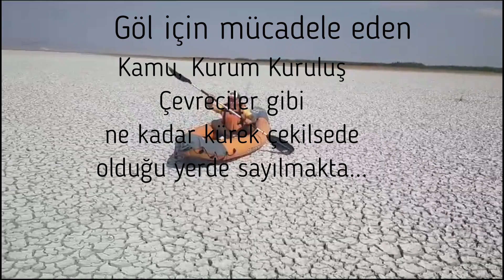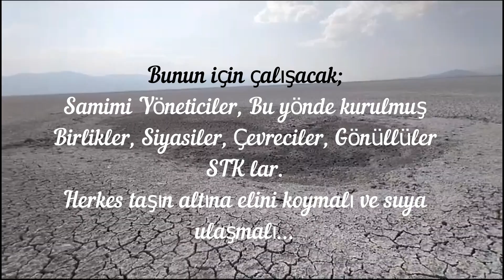Akşehir Ç-G (ÖLÜ)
On binlerce yıl tarih sayfalarında yer alan göle şu 30 yıl içerisinde sahip çıkamadık. Oysa okullarımız, bu yönde açılmış bölümler, uzmanlar, mühendisler, bakanlıklar varken böyle olduk.
Doğa bir yolunu bulurken biz yol göstermeye çalıştık. Elimizi bi çekersek inanın doğa bizden daha alim ve kendini iyi edecek.
Video içerisinde de belirttiğim üzere, Göl içerisindeki kaynaklar aktif hale getirilmedikçe hiç bir şey düzelmeyecek. Yine video içerisindeki boşa kürek çekme gibi bir arpa yol gidilemeyecek.
Bu yönde toplantılar yapıldı görevlendirildi, bütçeler oluşturuldu, yenildi, içildi, yenildi içildi, yenildi içildi, yenildi içildi. yani yenildi içildi.